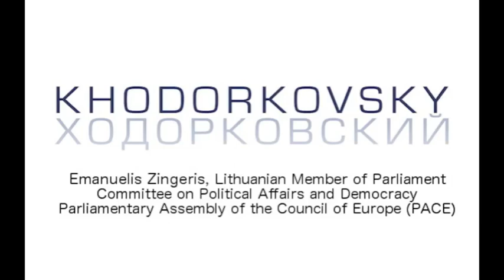Emanuelis Zingeris Sends Message of Support to Mikhail Khodorkovsky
Lithuanian MP Emaneulis Zingeris sends a personal message to Russian political prisoner Mikhail Khodorkovsky ahead of the 10th anniversary of his arrest.  The full transcript in English is as follows:

Mikhail, I've remembered for ten years... Our noteworthy meeting ten years ago in Vilnus, at the Presidential Garden of President Valdas Adamkus. Boris Brudny was nearby, you were talking about Russia's democratic future... at that time you said memorable words, that if one person takes the reigning position, there will be no democracy in your country. You said that because you were trying to help all democratic forces. I remember our conversation, it was a sunny day ... Unfortunately, your opportunity to see the sun and the sky above your head has shrunk. For many years, all of us have been thinking of you, of your attempts to make it possible for everyone to have their own opinions and their own views, different views of Russia's future. You imagined a non-imperialistic Russia, the one that would not threaten its neighbours ... and would peacefully cooperate together with other democratic countries. We remember you and are counting days to the moment when you become free, and you see, people on Bolontnaya are behind you ... and more and more of Russian intelligentsia and of ordinary Russians remember you and remember their debt to freedom. Your freedom is close, stand firm! All of us here at the Council of Europe remember you, and today many people in our faction raised their hands for sending everybody a letter from our faction remembering your bravery and lending our shoulders. All the best! See you ... very soon when you are free. Bye for now!